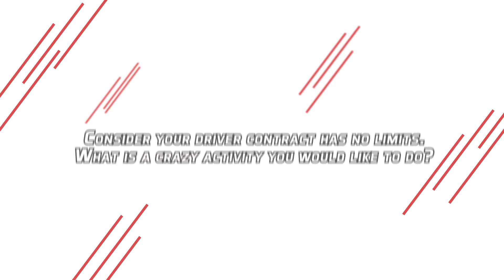3SidesThursdays - Allgaier, Byron & Sadler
The fellas from JR Motorsports are featuring in this week's edition of 3SidesThursdays!